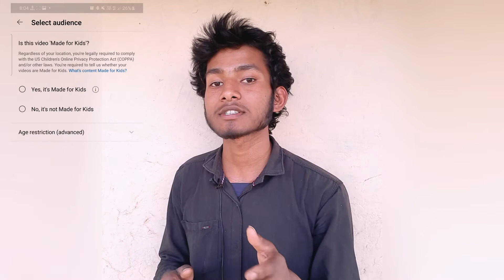Video Upload Karne Ka Shi Tarika | Apna Video Kaise Upload kre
Description

Hello viewers Kese ho sab ummed hai sab thik honge.👻 __________________________________________________________________________________________
Hello Friends Keep supporting me and thank you all who given me Chance to cross 150 subscribers❤ My all tricks are unique not copy to anyone Best tricks enjoy watch full video

●⚀◇--INSTAGRAM ANY QUESTION

                          ❤️ Your queries ❤️

👉Video Upload Karne Ka Shi Tarika
👉 Apna Video Kaise Upload kre
👉 Apna video kaise viral karen youtube per
👉 Video ka title kaise lgaye
👉 Apne video pe tag kaise lgaye
👉apna video youtube par kaise dale
👉apan you tube pe video kaise upload kare

👉mobile se video shoot kaise kare
👉How to Use YouTube Studio App In 2022
👉Creator Studio Features Explained in studio kaise chalate hain
👉YouTube Video Upload Karna Ka Sahi Tarika
👉How to Upload video On YouTube kaise karte hain
👉YouTube video upload karne ka Sahi tarika 👉YouTube video upload kaise kare
👉upload YouTube videoyoutube par video upload kaise karte hain

Hello Guys Today In This Video I Will Show You That  is video main aapko batane wala hun ki aap bhi avee player se ja kr apna new new template kaise download kre ok 😘❤👍☺

🎁Thanks for your love and Support.

🍒 ON & ON

🎋Keep Supporting 💪🏻
💡Keep Loving ❤
✨Keep Sharing ⤴